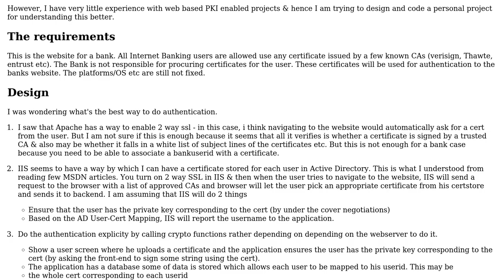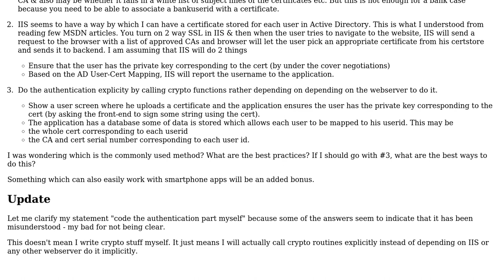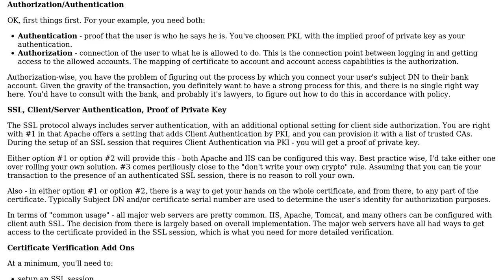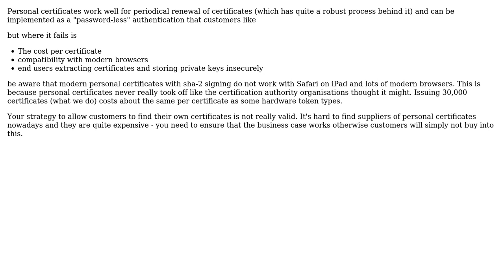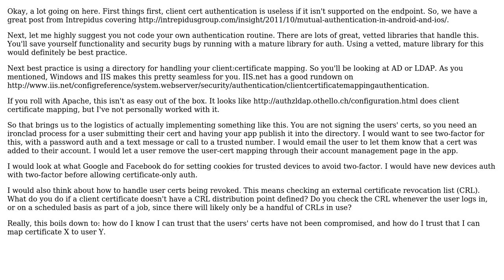Software Engineering: Web Authentication using PKI Certs (3 Solutions!!)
Software Engineering: Web Authentication using PKI Certs

With thanks & praise to God, and with thanks to the many people who have made this project possible! You are responsible for your own actions.